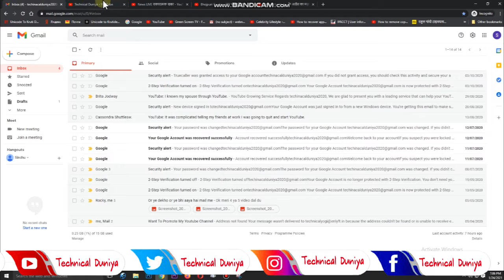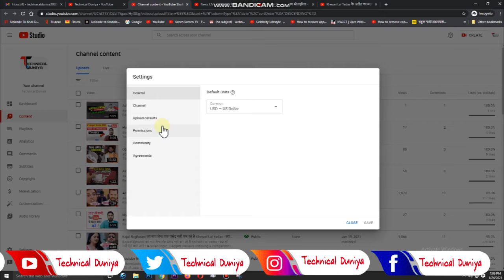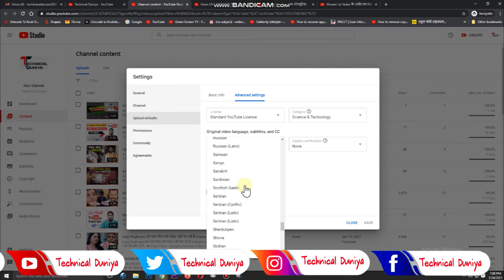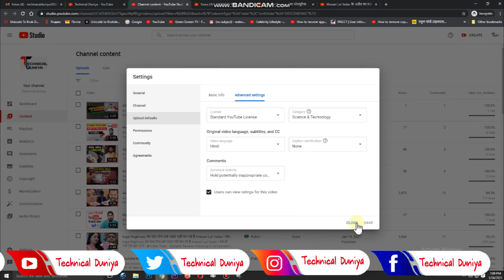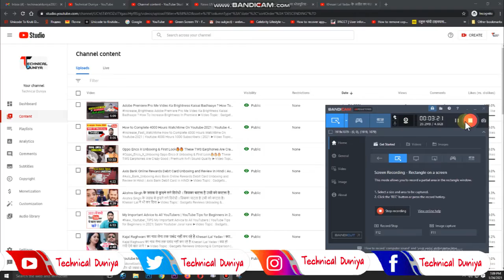How to Change YouTube Channel Language & Categery |YouTube Channel Ka Language Categery Kaise Badle